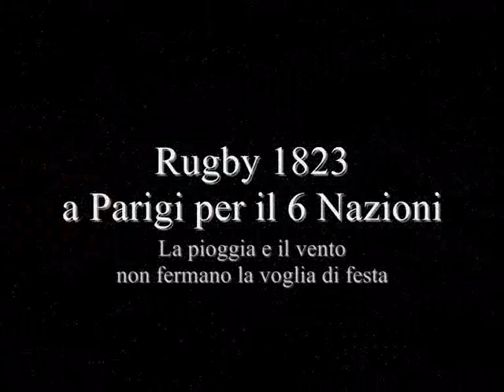6 Nazioni - Grande festa dello sport a Parigi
Freddo, pioggia e vento non hanno gelato i tifosi che hanno festeggiato il rugby e lo sport a Parigi, prima dell'incontro del 6 Nazioni 2008 Francia-Italia.